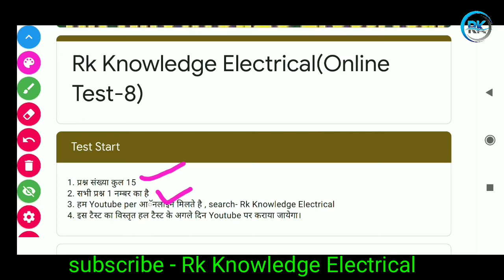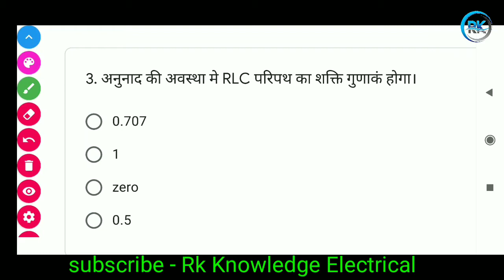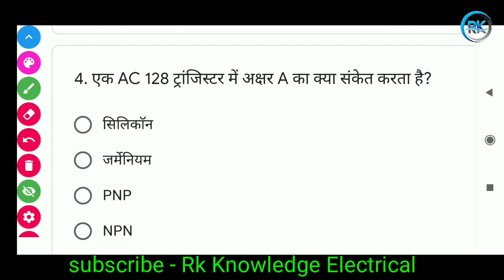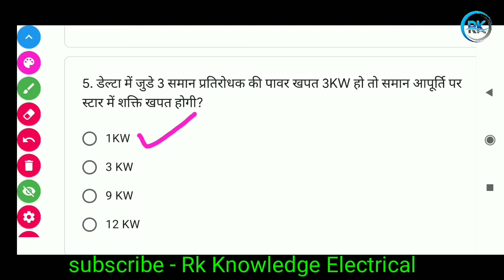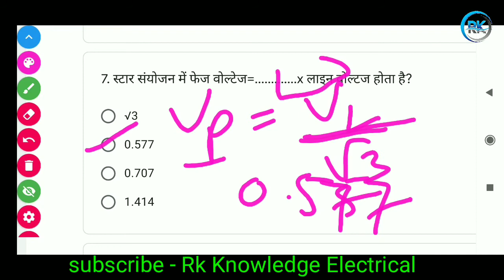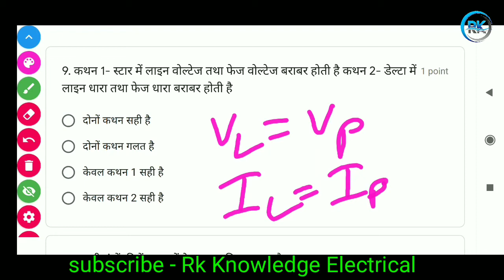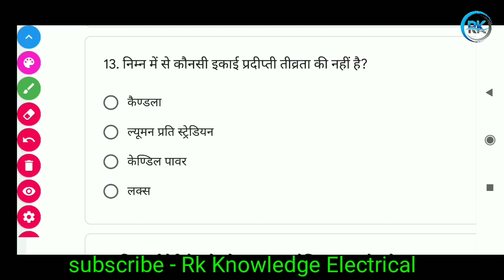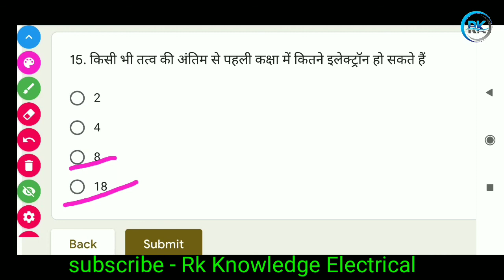Electrician Theory Online Test 8 Answer key, practice set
हेलो दोस्तों इस चैनल पर इलेक्ट्रिकल थ्योरी से संबंधित सभी प्रकार के वीडियो मिलते हैं विद्यार्थी हित को ध्यान में रखते हुए Rk Knowledge Electrical  यूट्यूब चैनल पर प्रतिदिन प्रतियोगी परीक्षाओं के लिए महत्वपूर्ण विषयोंए टॉपिक्स के वीडियो उपलब्ध रहेंगे। Rk Knowledge Electrical का भरसक प्रयास है आपकी उम्मीदों पर खरा उतरते हुए ऐसी पाठ्यसामग्री उपलब्ध करना जो संतुलित और उपयोगी हो। आपके स्नेहए सकारात्मक कमेंटए और व्यूज देखकर हमें और ताकत मिलती है। हमें पूरा भरोसा है कि Rk Knowledge Electrical का यूट्यूब चैनल प्रतियोगी परीक्षाओं की तैयारी हेतु बेहतरीन प्लेटफार्म सिद्ध होगा। तो जुड़े रहिए Rk Knowledge Electrical के साथ और पढ़ते रहिये बेहतरीन पाठ्य सामग्री। नये अपडेट और वीडियो के नोटिफिकेशन प्राप्त करने के लिए बेल आइकन को दबाइयें।